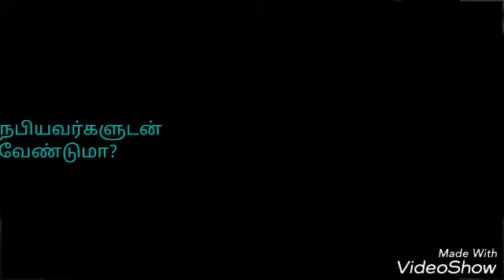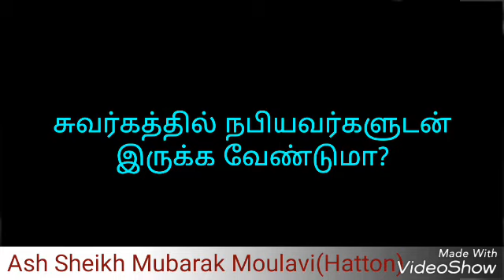சுவர்க்கத்தில் நபியவர்களுடன் இருக்க ஆசையா? | Mubarak Moulavi Hatton | Tamil Bayan | Bayan Tv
பர்ளை மட்டும் செய்யும் எனக்கு சுவர்க்கத்தில் நபியவர்களுடன் இருக்க முடியுமா?
இந்த 6 விடயங்களை செய்தால் முடியும்
1. இந்த நாவினால் பொய் பேசாதீர்கள்.
2. இந்த நாவினால் மற்றவரின் குறையை பேசாதீர்கள்.
3. இந்த கண்ணிணால் யாரையும் தரக்குறைவாக பார்க்காதீர்.
4.  ஹராமான பார்வையைவிட்டும் தவிர்ந்து கொள்ளுங்கள்.
5. உள்ளத்தால் பெறுமை விட்டு தூரமாகுங்கள்.
 6.உள்ளத்தால் பொறாமையை விட்டு தூரமாகுங்கள்.

சுவர்க்கத்தில் நபியவர்களுடன் இருக்க ஆசையா┇ Ash Sheikh Mubarak┇Bayan TV ┇Tamil Bayan - Tamil Islamic Bayan

This is Bayan TV Tamil Islamic Channel Where We Can Listen To Best Tamil Bayans With The Light  of Al Quran As-Sunnah.

🛑  +Regular Uploads Tamil Bayan ( Every Day)

🚫PLEASE NOTE: This Islamic Tamil bayan channel doesn't Support & Advocate any unlawful activity towards any individual or community🚫